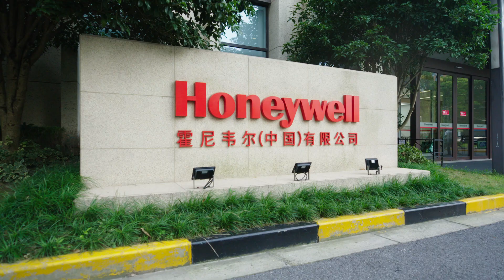Meet Futureshaper Tracy Qiao